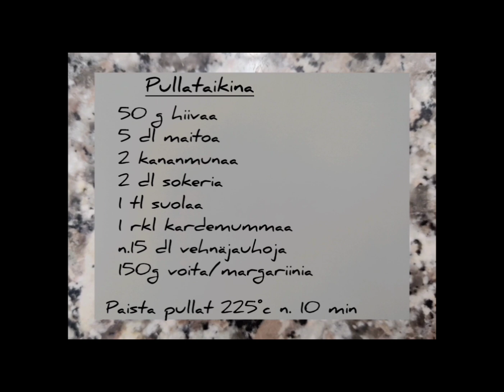Leivotaan pullaa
Pullanleivonta Pulla Kanelikierrepulla Kanelipulla Voisilmäpulla TuorePulla Pullaohje Pikkupulla Pullakahvi Kissa Katti Kissanvaljaat KissanUlkoilu